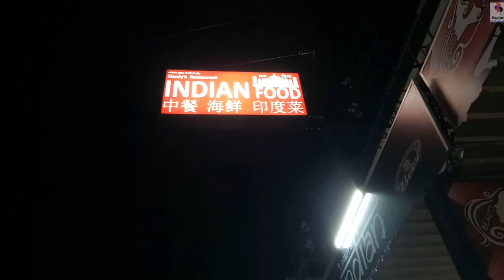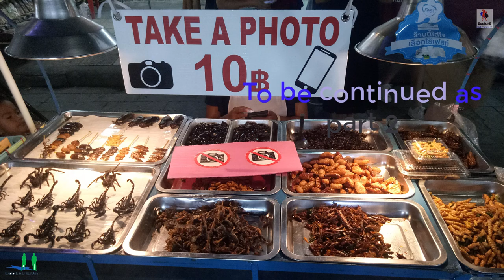Pattaya to Bangkok by bus, van, taxi, train in ₹370 | Walking in Rain to reach Sleep with Me hostel.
Walking in Rain to reach Sleep with Me hostel, Bangkok.

👉 पटाया से बैंकॉक तक ट्रेन, टैक्सी, बस, वैन 160 से।
👉 Pattaya to Bangkok by bus, van, taxi, train from THB 160

search,
sea of thieves,
season 12sea walking pattaya,
sea walking coral island,
sea walking phuket,
sea walking goa,
sea walking bali,
sea walking thailand,
sea walking andaman
parachuting video,
parachuting funny video,
parachuting fails,
parachuting from space,
parachuting cartoonbanana boat bali,
banana boat ride goa,
banana boat sunscreen,
banana boat goa,
banana boat song dance
Motorboat Jet Ski , Banana Boat , Beach chairs , Lunch and drinking water
Riding Motorboat Jet Ski, Banana Boat, Beach chairs in Coral Island (Koh Larn) | Lunch and drinking water in Pattaya, Thailand.

😎भारतीय मित्र के साथ पटाया से बैंकाक तक की यात्रा।

👉 राइडिंग मोटरबोट जेट स्की, बनाना बोट, कोरल आईलैंड (कोह लारन) में बीच कुर्सियाँ |

👉 Journey from Pattaya to Coral Island (Koh Learn), Thiland.

► वीडियो भाषा: द्विभाषिक

► Video Language : Bilingual

Hello friends, We are going to do explore Coral Island where you can enjoy various type of activities activities underwater including snorkeling, scuba diving, diving in water-proof suit or take a tour in semi-submersible submarine also you can enjoy jet skiing and hopping on the banana boat. I have chosen transfers from klook app side. Let's come to enjoy.-);

👉 Hope you enjoyed this Activity Video.

👉 मोटरबोट जेट स्की, बनाना बोट, बीच कुर्सियाँ।

Hindi

👉 दोपहर का भोजन और पीने का पानी।

नमस्कार दोस्तों, कोरल द्वीप का पता लगाएं, जहां आप स्नॉर्कलिंग, स्कूबा डाइविंग, वाटर प्रूफ सूट में गोताखोरी सहित विभिन्न प्रकार की गतिविधियों गतिविधियों का आनंद ले सकते हैं या अर्द्ध-पनडुब्बी पनडुब्बी में सैर भी कर सकते हैं, आप जेट स्कीइंग का भी आनंद ले सकते हैं। मैंने klook app की तरफ से तबादलों को चुना है।
दोपहर के भोजन के साथ-साथ भारतीय भोजन के लिए कुछ उच्च गुणवत्ता वाले समुद्री भोजन का आनंद लें। आनंद की अनुभूति को समझें।
आइए आनंद लें; -);

Statement END...

धन्यवाद !!